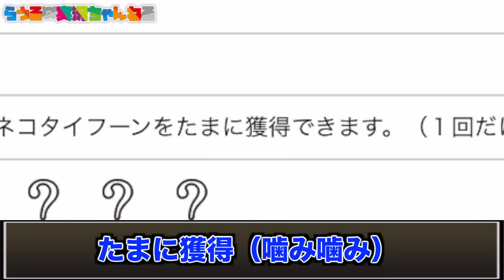【スマホ版サブアカ実況】ネコタイフーンを求めてコンテ不可のサイクロンステージ《緊急爆風警報》に挑戦していきます！！【にゃんこ大戦争】